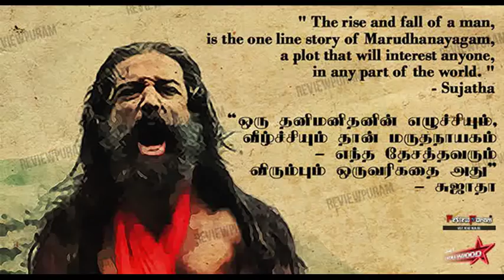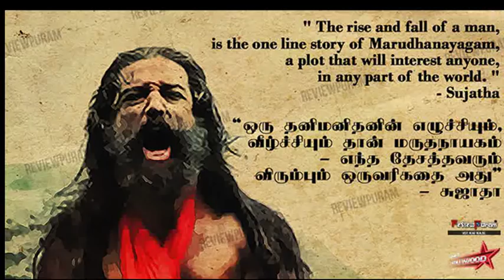Marudhanayagam Song | For Kamal Fans